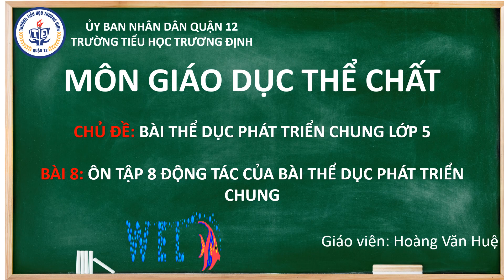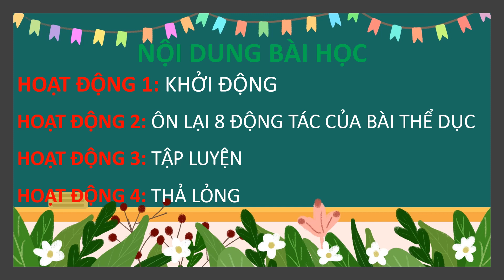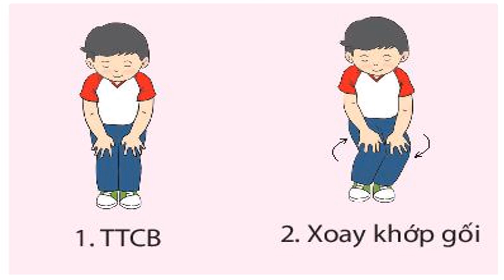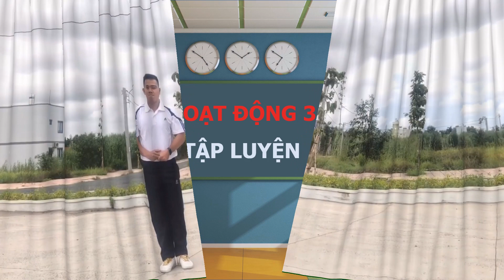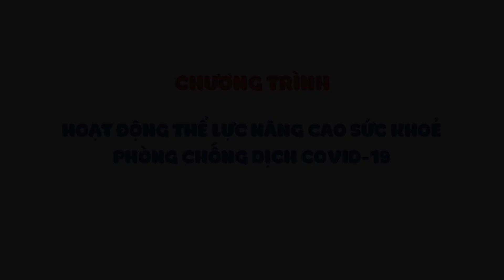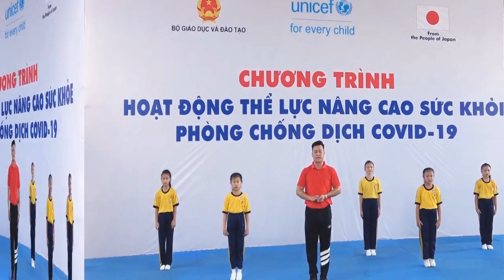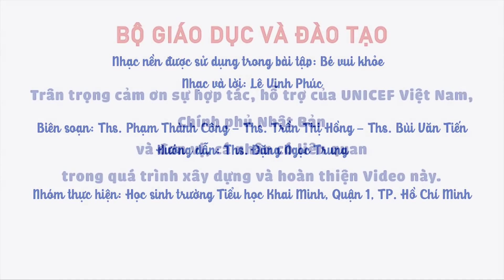GIÁO DỤC THỂ CHẤT 5 | ÔN TẬP 8 ĐỘNG TÁC CỦA BÀI PHÁT TRIỂN CHUNG